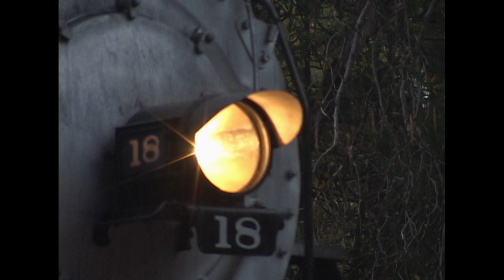Remembering the McCloud River Railroad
Journey to Northern California and watch McCloud Railway number 18 pull a fall photo excursion in October of 2004 and clear snow from the rails in January of 2005. This turned out to  be the last steam operations to be seen on the McCloud before the rails were pulled up between McCloud and Burney, CA in the mid 2000's.